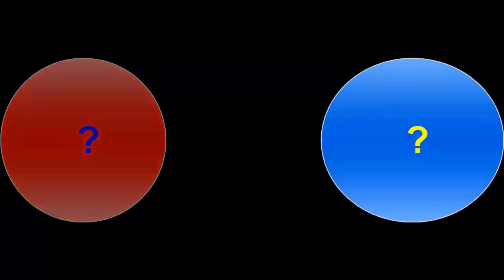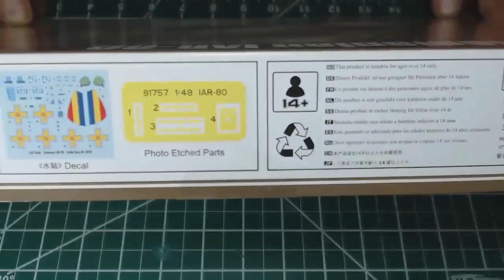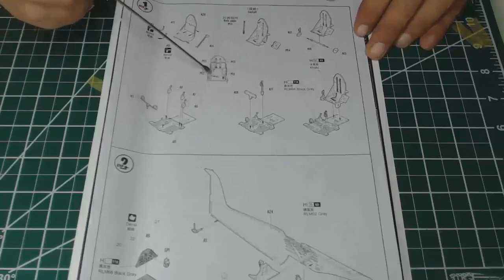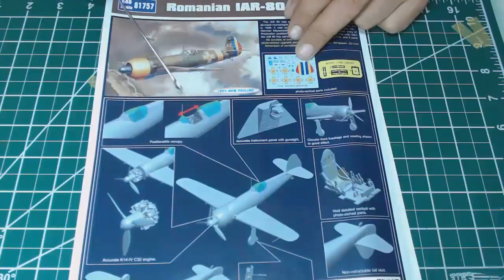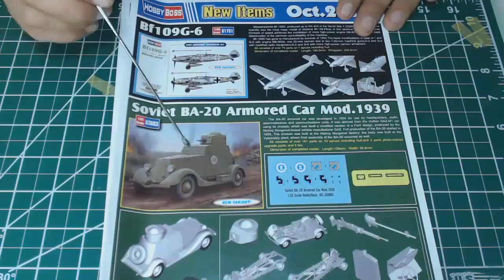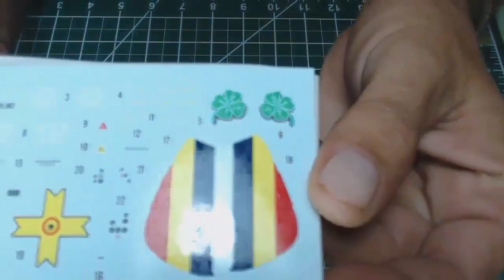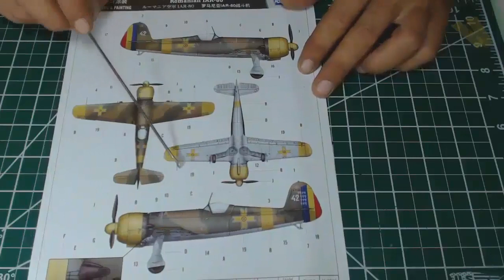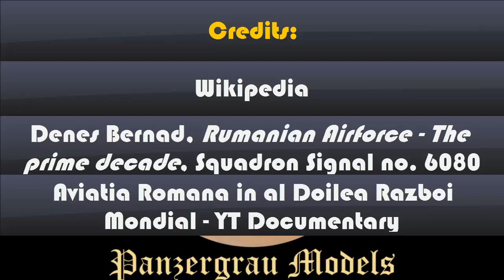Hobby Boss 1/48 IAR-80 (#81757) full build (part 1 - History, Inbox, Livery)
[EN] A short history of failed American attempt to bomb the Romanian Ploesti oil fields in June 10, 1944, showing IAR 80/81 in action, followed by inbox review and my choice of markings.

[RO] Scurta istorie a incercarii americane esuate de a bombarda rafinariile de la ploiesti in 10 iunie 1944, care arata IAR 80/81 in actiune, urmata de recenzia kitului si alegerea marcajelor. Vizionare placuta!